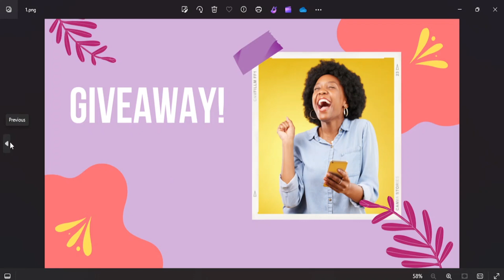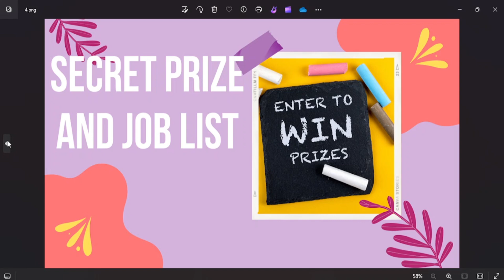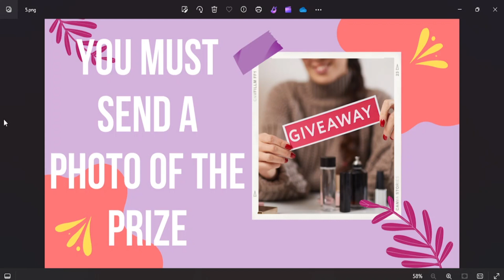Giveaway 2024 | Giveaway is CLOSED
Rules:
Official Rules:

1. All entries must comply with YouTube Community Guidelines and any entries that don't comply will be disqualified.

2. Users agree to release YouTube from any and all liability related to our contest/giveaway.

3. We do not collect, keep, or use any personal data from users.

4. We are solely responsible for our contest.

5. Our contest on YouTube complies with all applicable federal, state and local laws, rules and regulations, including U.S. sanctions.

6. Our contest does not infringe upon or encourage the infringement of any third party rights or the participation in any unlawful activity.

7. We do not ask the user to give all rights for, or transfer the ownership of, their entry to anyone.

8. Our contest is free to enter.

9. We do not pay a third party or parties to manipulate metrics on the YouTube Service, including numbers of views, likes, dislikes, or subscribers such that those metrics fail to reflect genuine user engagement with the YouTube Service.

10. This prohibits, among other things, expressly stating, or doing anything that suggests, that YouTube is involved with or has endorsed our contest in any way.

About:
Remote jobs, business and side hustles is what you will find on this channel, I am passionate about helping you work from home. I also have a passion for helping women start businesses. This channel will help you work from home or start a business. If you are ready to tackle one of these things, this is the channel for you. Life is all about learning, so come and join me in the quest to find the best work from home jobs and businesses! Trust me this will be fun!